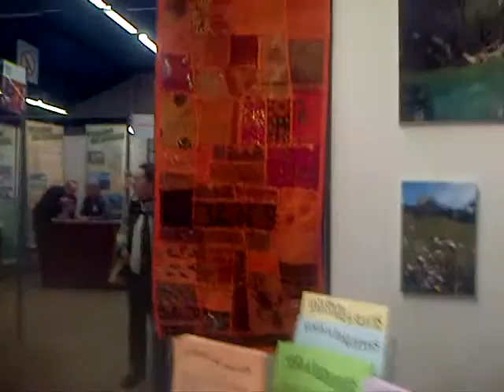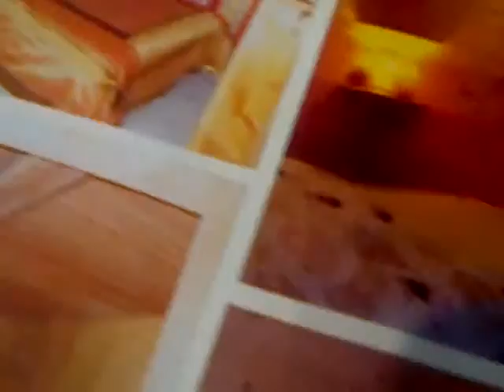Cécile' et Marc Lusinchi interviewés par Jacques Halbronn 24 03 14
adresse  Les  girauds (Nalanda)  05120   L'Argentière la Blessée
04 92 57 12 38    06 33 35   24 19
Enregistré au Salon Vivre Autrement, Parc Floral, Paris

Salon Vivre Autrement
NB Au bout de 3 mois d'essai gratuit, une cotisation mensuelle de 30 euro sera désormais demandée, en cas de prolongement du service à partir de 2019 à verser sur notre compte Paypal ., et ce sur une base forfaitaire, quels que soient le nombre de vidéos et la date d'enregistrement, toutes modifications inclues